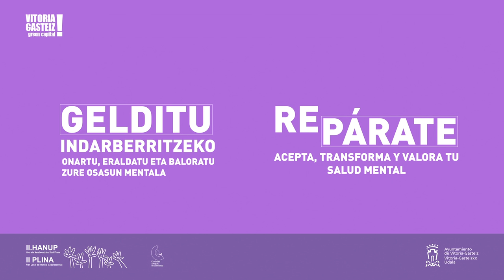Pautas sobre autocuidado, emociones y consejos para ayudar a hijos e hijas...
Pautas sobre autocuidado, emociones y consejos para ayudar a nuestros hijos e hijas a entender la actitud de vivir el presente.
Autozainketari, emozioei eta gure seme-alabei oraina bizitzeko jarrera ulertzen laguntzeko aholkuei buruzko jarraibideak.

Cristina Pz Chiquirrín ( Psicopedagoga y expera en acompañamiento en procesos de aprendizaje sobre bienestar emocional)
Cristina Pz Chiquirrín (Psikopedagogoa da, eta ongizate emozionalari buruzko ikaskuntza-prozesuetan laguntza ematen du)

Campaña: Repárate: acepta, transforma y valora tu salud mental
Kanpaina: Gelditu indarberritzeko. Onartu, eraldatu eta baloratu zure osasun mentala

Más info en:  v-g.eus/reparate